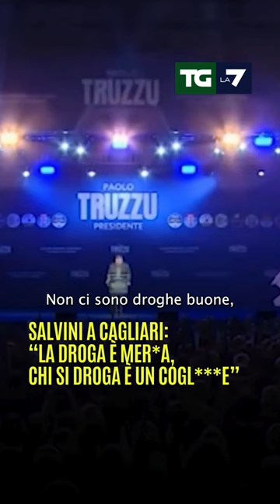Salvini a Cagliari: "La droga è mer*a, chi si droga è un cogl***e"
📌 Durante la chiusura della campagna elettorale per la presidenza della Regione Sardegna, a sostegno del candidato di centrodestra Paolo Truzzu, il leader della Lega, vicepremier e ministro per le Infrastrutture ed il Trasporto Matteo Salvini ha affermato in modo diretto: "La droga è mer*a, la droga è morte" e "chi si droga è un cogl***e".

Salvini ha ricordato che con il nuovo codice della Strada "che finalmente andrà in Aula il primo marzo" si introduce il "ritiro della patente per chi guida da drogato".